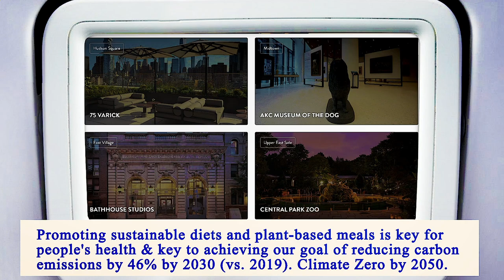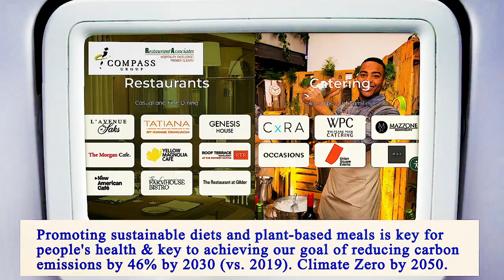Nearest Restaurants From Me Manhattan 10011 NY, New York County, New York, United States